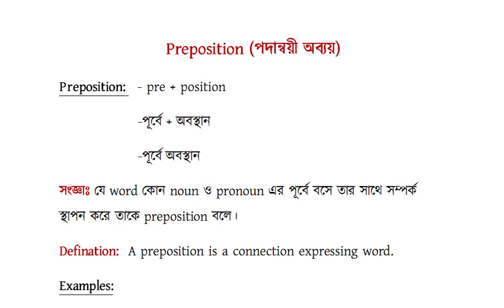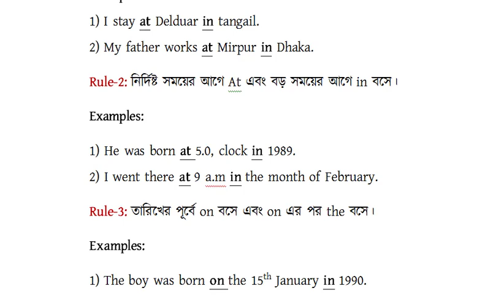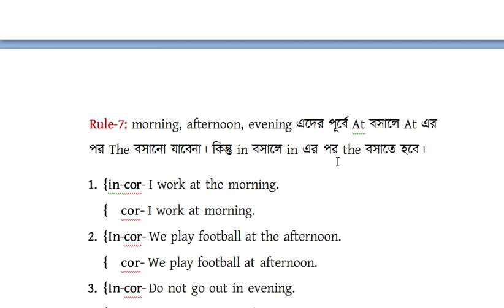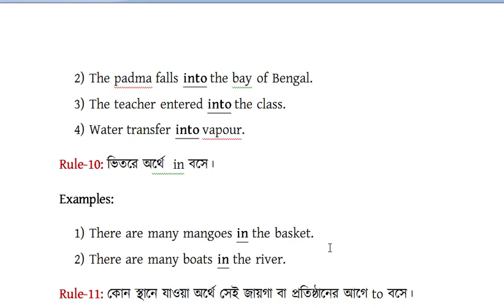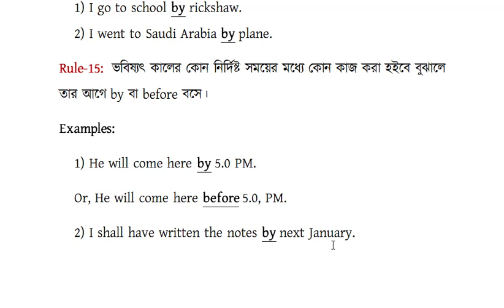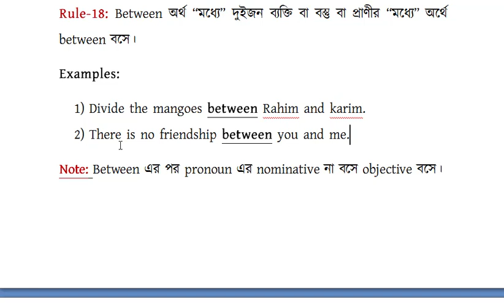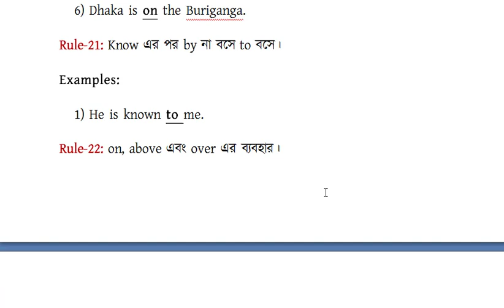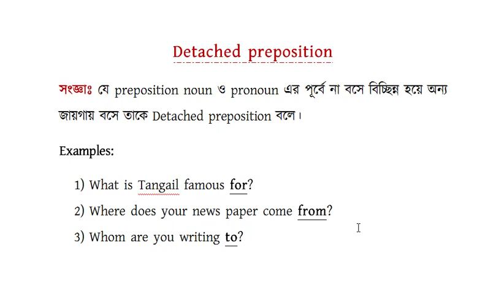Parts of speech part - 6 Preposition for Cadet,JSC,SSC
Parts of speech is very important part of English grammar. In every competitive examination like bcs, cadet college admission test or any job related exam parts of speech is very common topic from where you will get some questions from it.
Here I have tried to explain parts of speech in the easiest way so that students of all level can understand it.